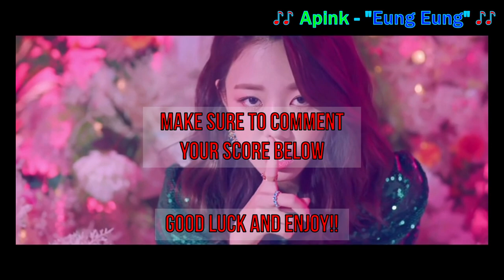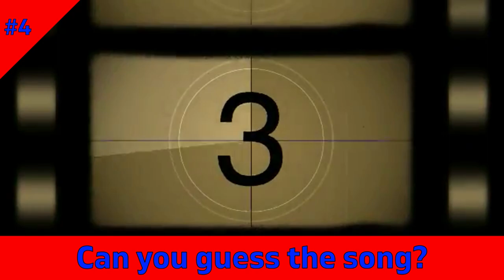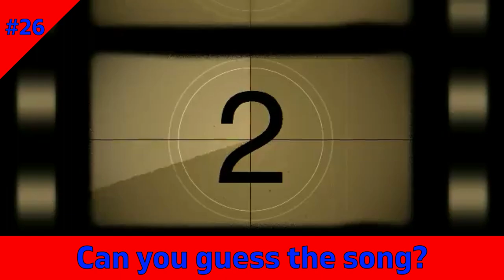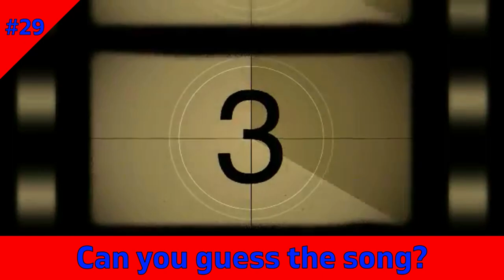GUESS THE K-POP SONG BY INSTRUMENTAL #1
30 songs, 30 artists, 60 points. How many can you get?